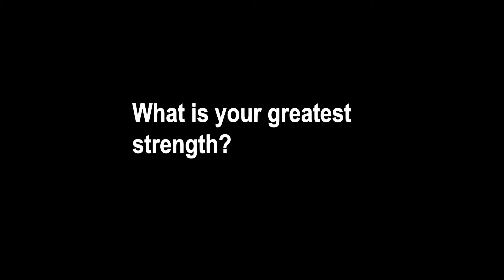Kevin Ramirez Bio Video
probably more proud of this than I should be.